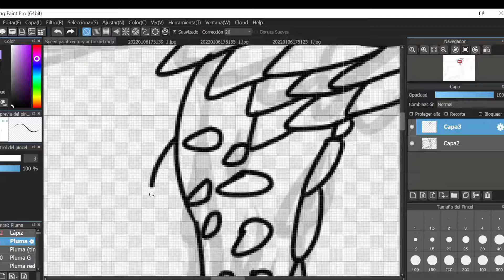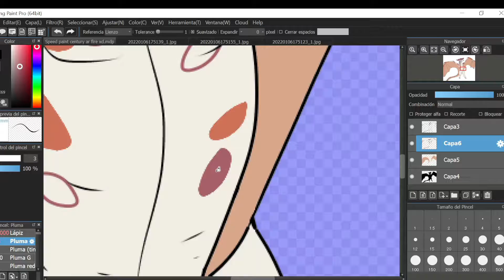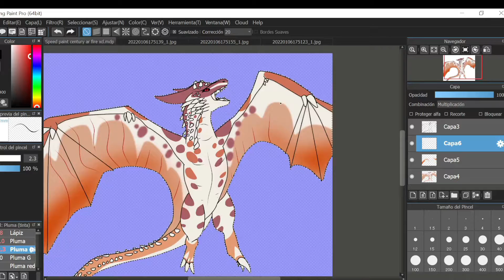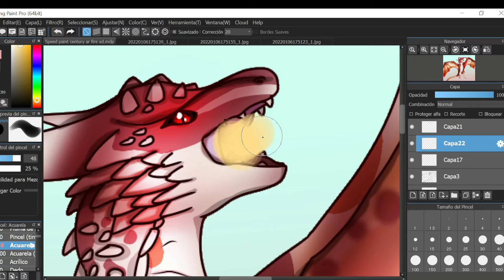SpeedPaint-Century:AgeofAshes-Fire-Dragón-Acechante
-Dibujando el dragón Acechante de Century: Age of Ashes
-c:
-tiempo 1 hora